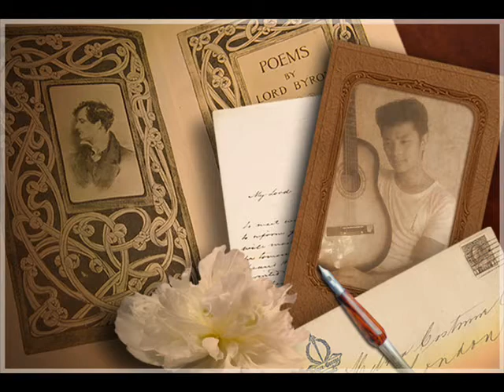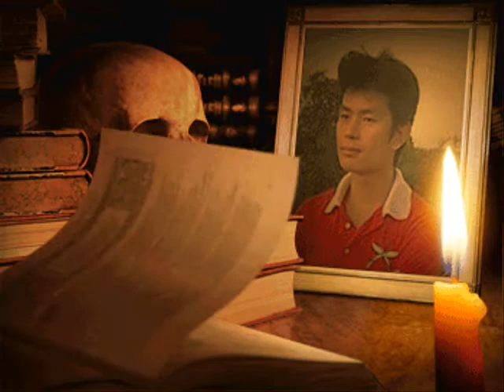dil kumari rai